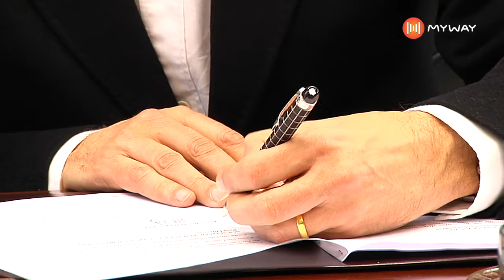Assinatura Contrato SPA - MYWAY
- 7 MILHÕES DE MÚSICA PARA OUVIR ON-LINE